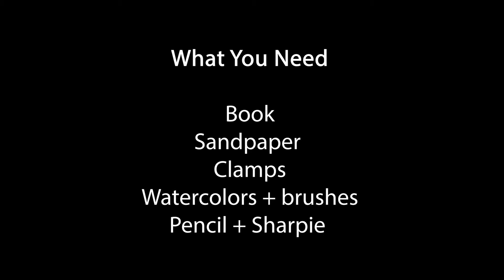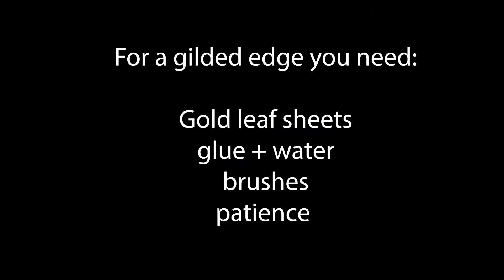Summer Art Workshops: Fore-Edge Books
A fore-edge painting is a hidden scene painted on the edges of book pages. You can make one at home with any book at home! The NSLM has 22 fore-edge books of various sporting scenes and have several double fore-edge books.

Top Tip: Have patience with the gold leaf!